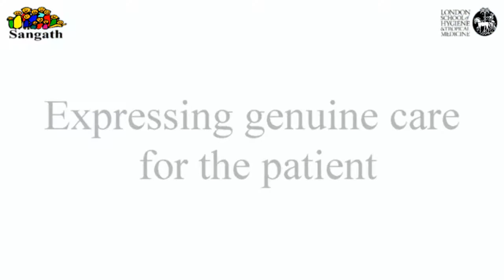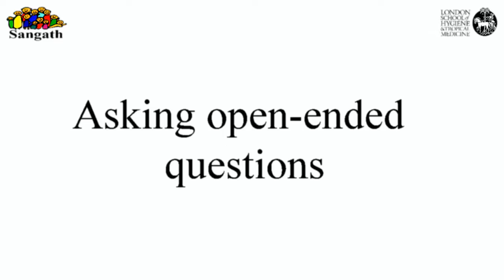CR Warmth and empathy